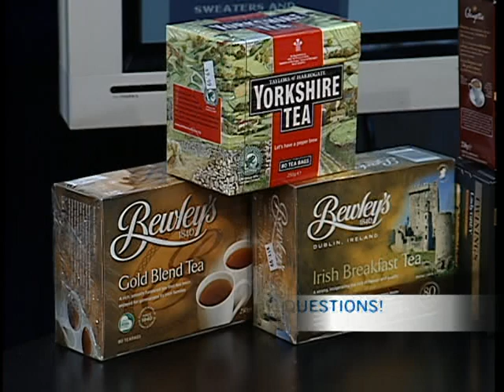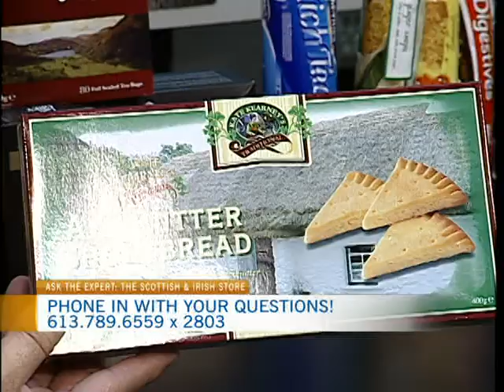Ask the Expert: Scottish & Irish Store 2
CTV Morning Live's Ask the Expert is with Michael Cox of The Scottish & Irish Store. Today we look at wedding traditions, Scottish designer jewelry and teas and biscuits.